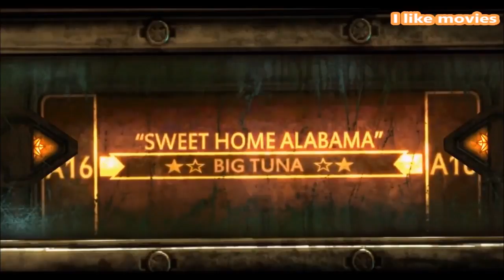Starcraft The Final War Full Movie 2017 HD